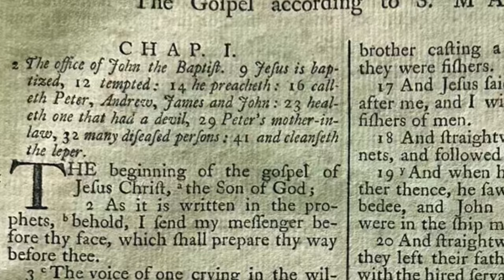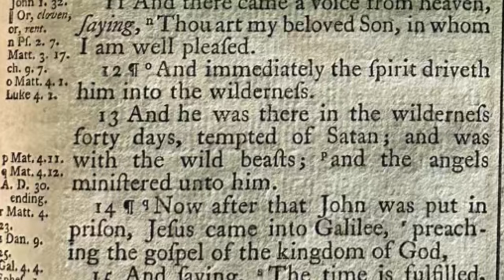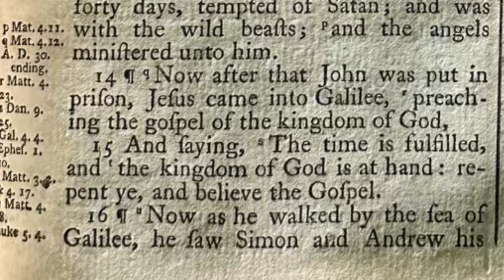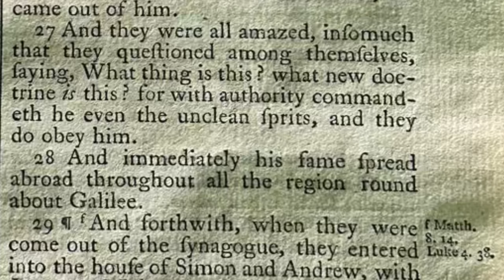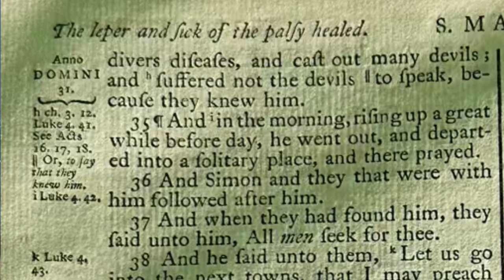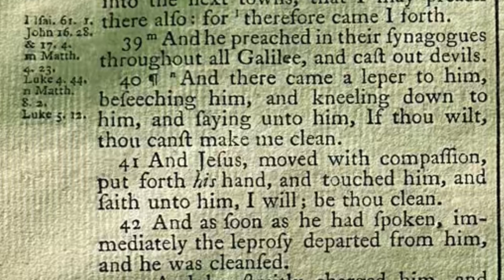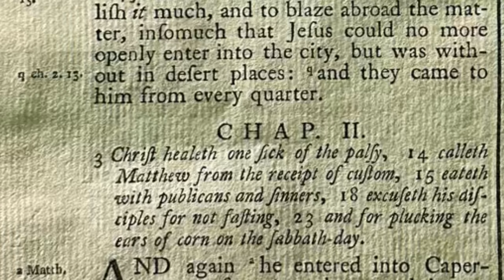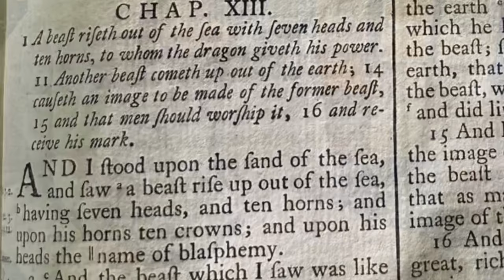1775 KJV Bible EXPOSED 😳 Read Along Series! The Gospel of St. Mark..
1775 KJV Bible EXPOSED 😳 Read Along Series! The Gospel of St. Mark..

Join Mark Pires for an immersive weekly read-along of his rare 1775 Bible,
where history and scripture come alive in Old English!

In this series, you’ll see the actual 1775 Bible as Mark reads aloud from its pages,
beginning this episode with the Gospel of Saint Mark and leading into the start of the book of Revelation chapter 13.